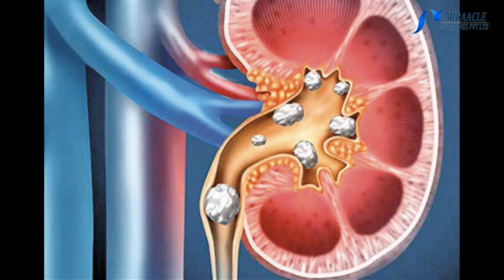Benefits And Side Effects of Sweet Potato In Tamil